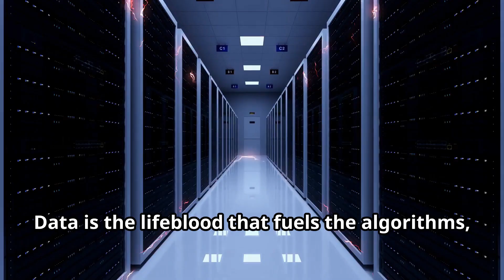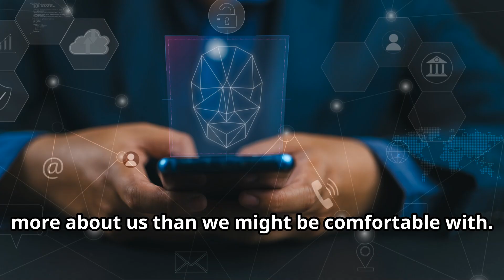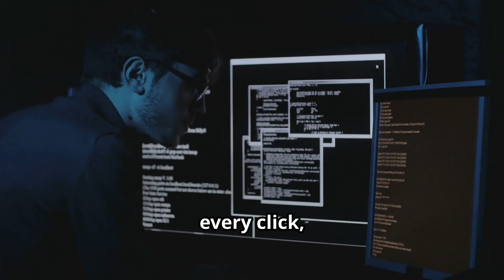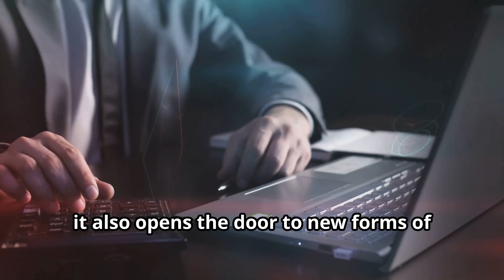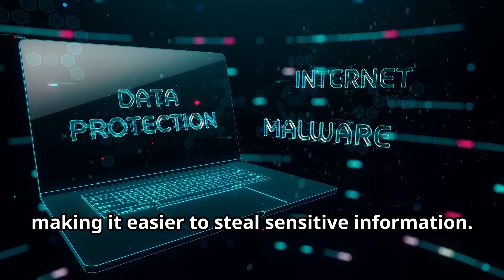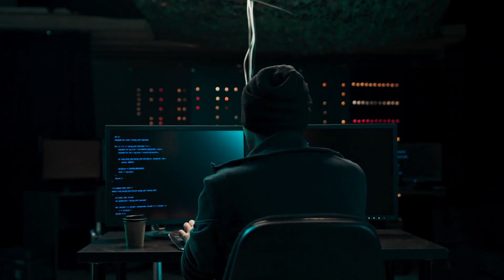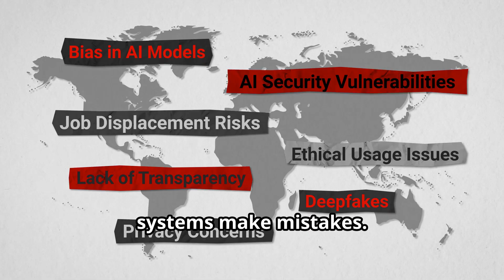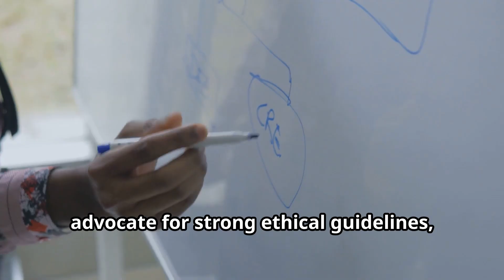The Dark Side of AI: Unveiling the Truth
Artificial intelligence has revolutionized the world, but beneath the surface lies a dark side that's often overlooked. From biases in facial recognition to job displacement, we're exploring the unintended consequences of AI. Join us as we delve into the unknown and unveil the truth about the dark side of AI. What are the risks and drawbacks of relying on machines to make decisions for us? How can we mitigate these risks and ensure that AI is developed and used responsibly? Get ready to uncover the hidden truths about AI and its impact on our society.